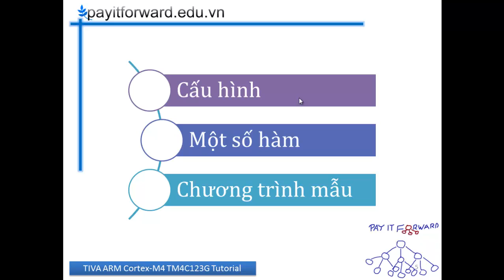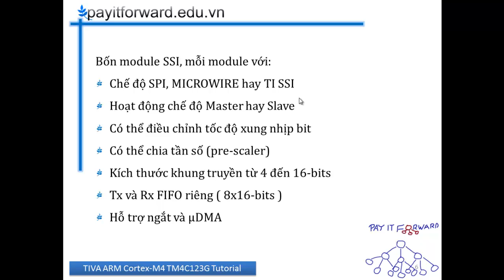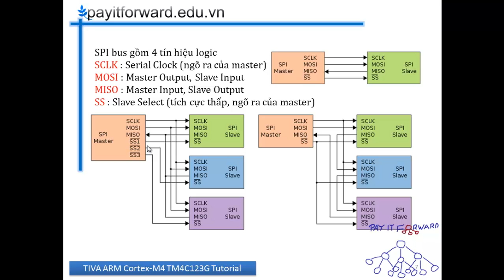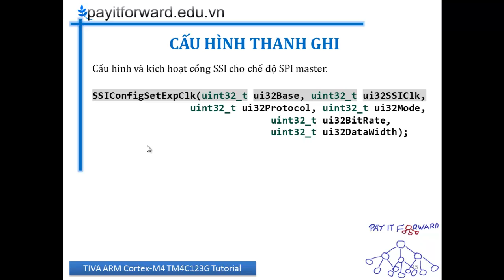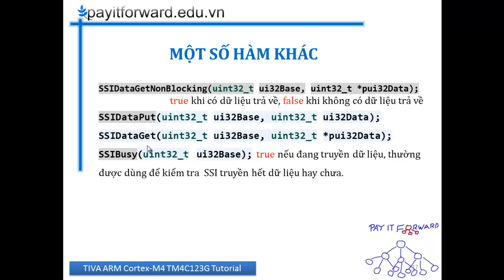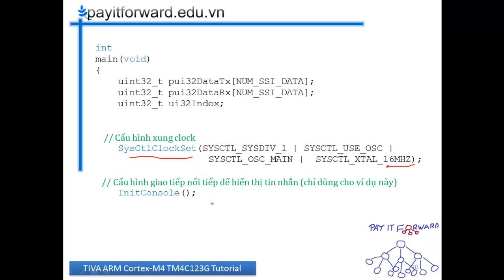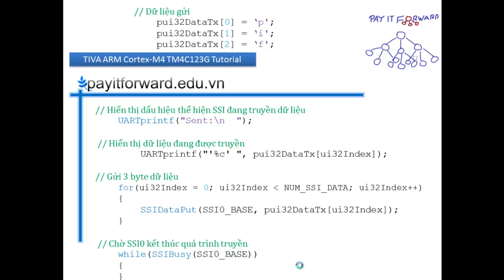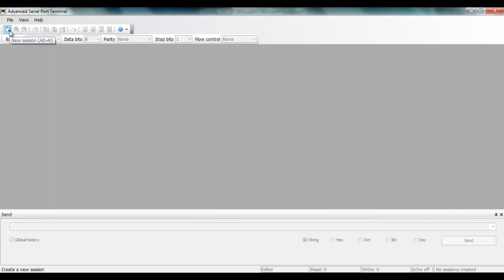[TIVA M4 TUT] Bài 5: SPI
Tài liệu hướng dẫn lập trình ARM Cortex-M4 TM4C123G (Texas Instruments).

Thực hiện bởi thành viên Câu lạc bộ Nghiên Cứu Khoa Học khoa Điện - Điện tử, ĐH Bách Khoa Tp. HCM (PIF - Pay It Forward Club).